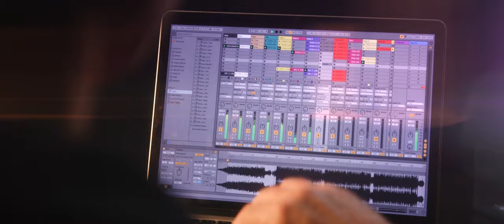CURSO DE DJ e PRODUÇÃO DE MÚSICA ELETRÔNICA DJ BAN SÃO PAULO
Cursos de DJ em turma ou individual.
Cursos de Produção no  Ableton Live, presenciais e on-line.

Vídeo DJ BAN 18 anos, veja a versão normal